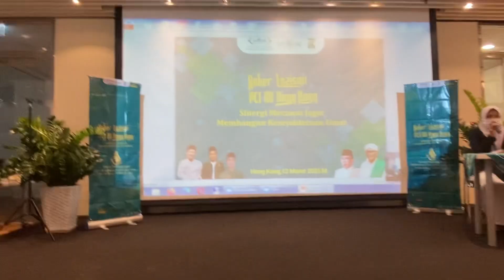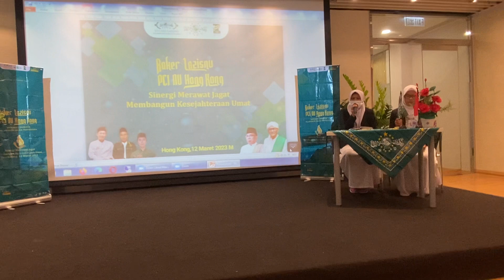aula BNI hongkong